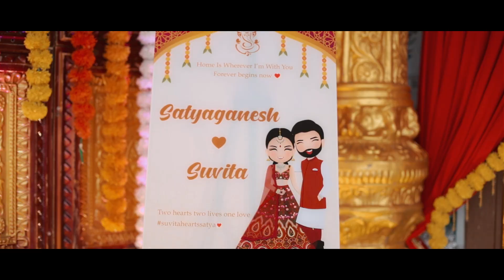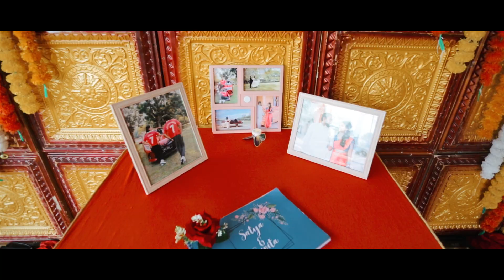Wedding Dinner | Satyaganesh weds Suvita | by Digimax Video Productions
Photographer : BestianKelly Indian Photography

 / digimaxvideoproductions   or

 / digimaxlee